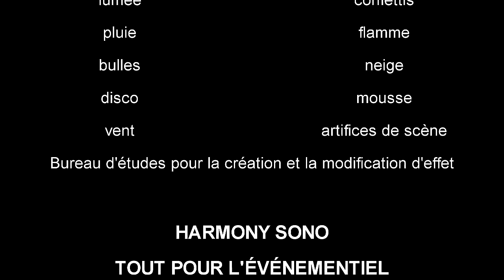Canon à confettis - Serpentin - Lanceur de paillettes